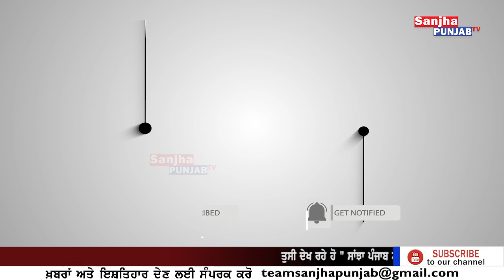Amritsar News | Punjabi News | Punjab Police | Latest News Punjab | Sanjha Punjab Tv